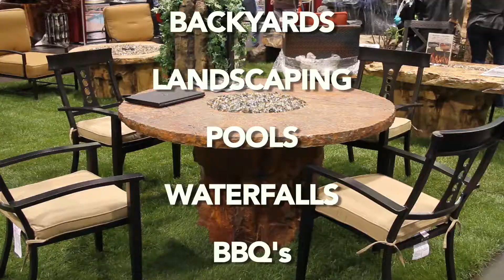:15 The 2017 Ontario Home & Backyard Show July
The 2017 Ontario Home & Backyard Show July